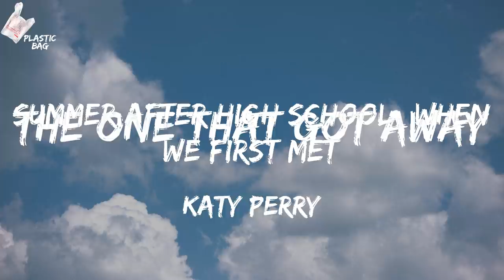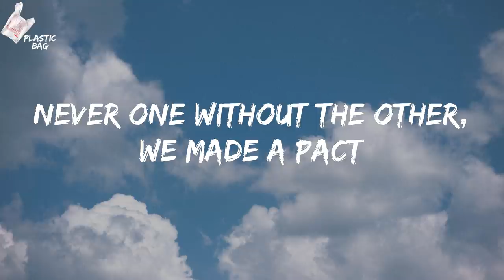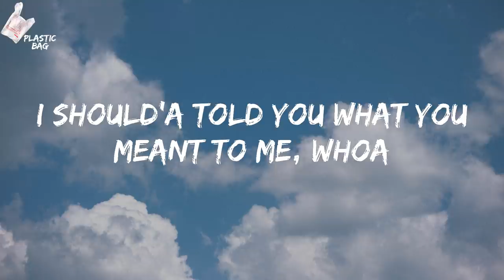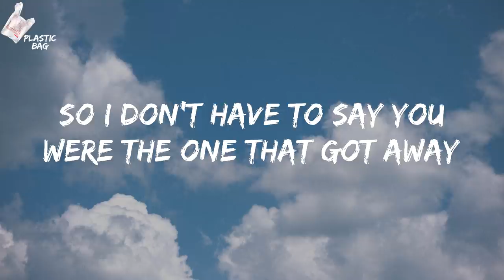Katy Perry - The One That Got Away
Katy Perry - The One That Got Away TikTok
Katy Perry The One That Got Away Lyrics

Lyrics:
And on my eighteenth birthday, we got matching tattoos
We keep all our promises, be us against the world
I should'a told you what you meant to me, whoa